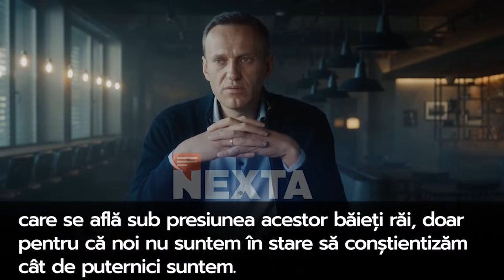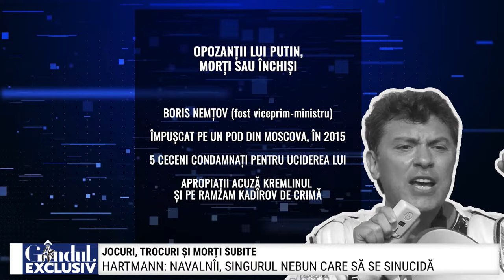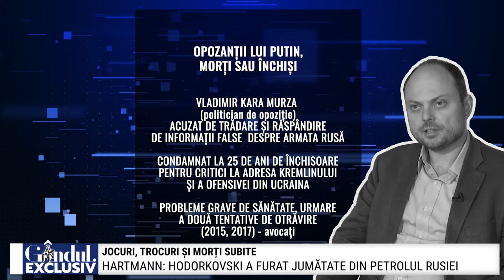GÂNDUL EXCLUSIV | H.D. Hartmann: „SOS este extremismul rusesc în România”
Jurnalista Marga Nițu și profilerul, analistul politic și jurnalistul H.D. Hartmann analizează cele mai noi evenimente politice din țară și din lume.